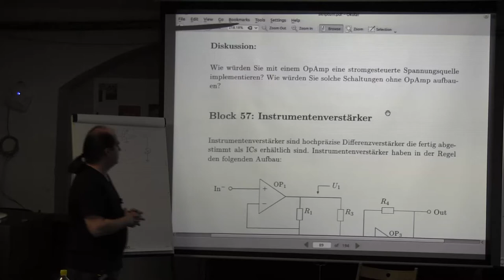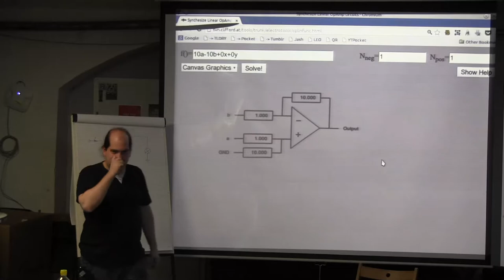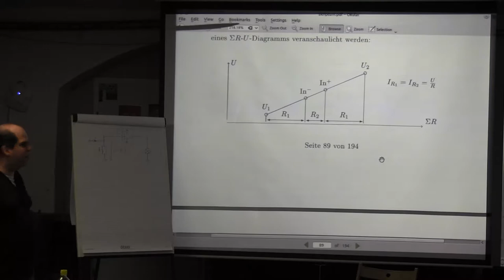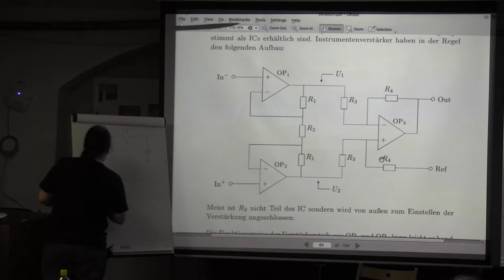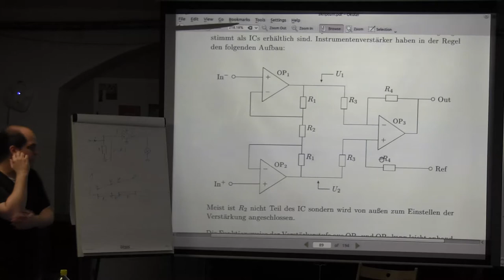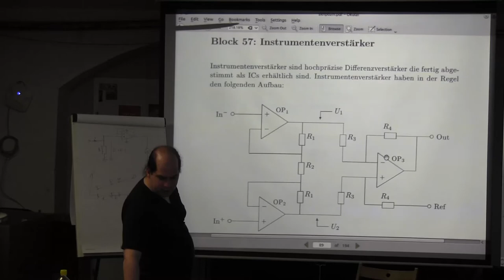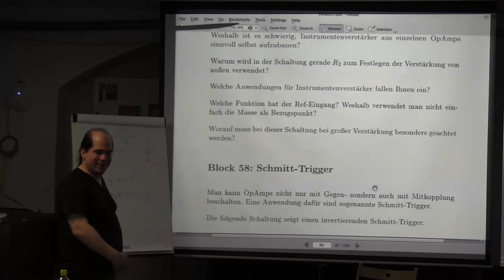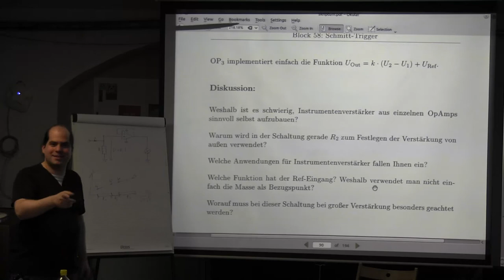Block 57: Instrumentenverstaerker